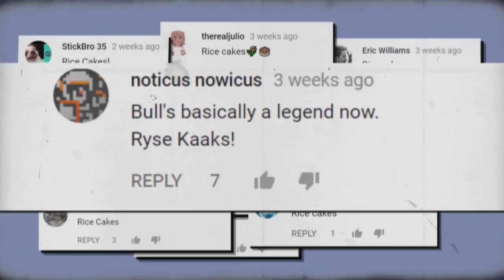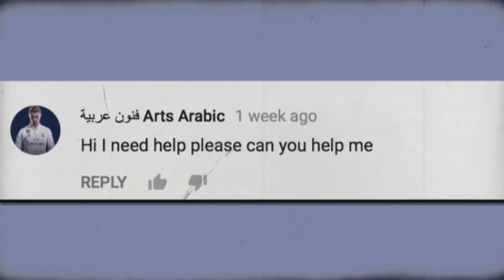News From The Front!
News From The Front takes a unique look at recent events within the Boom Beach community!

In this first episode, we take a look at Pvt. Bullit's introduction, the mighty Mega Turtle & more!

Play on iOS, Android! Download for free on your iPhone, iPad or Android device! Advertisement was featured on TV in the NHL Playoffs, Champions League and more.

PLEASE NOTE! Boom Beach is free to download and play. However, some game items can also be purchased for real money. If you do not want to use this feature, please set up password protection for purchases in your settings.

Under our Terms of Services and Privacy Policy, Boom Beach is allowed for download and play only for persons 13 years or over of age without parental consent.